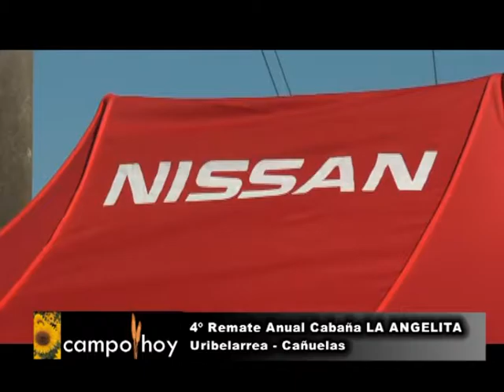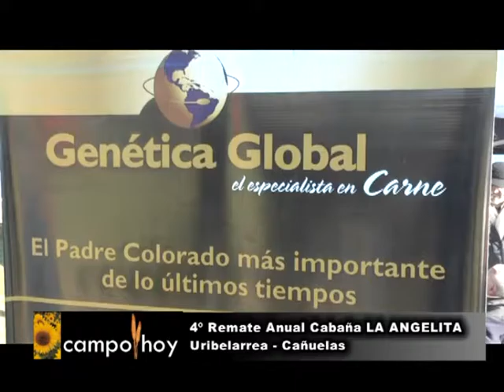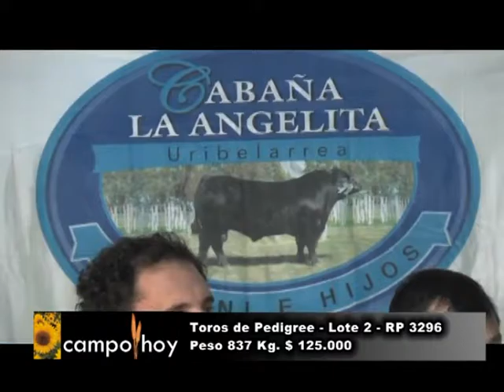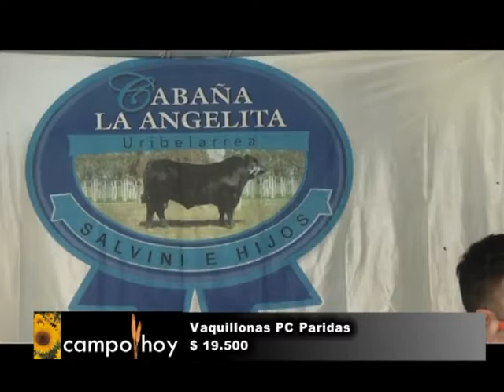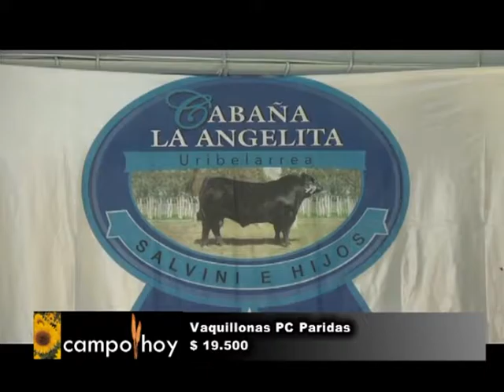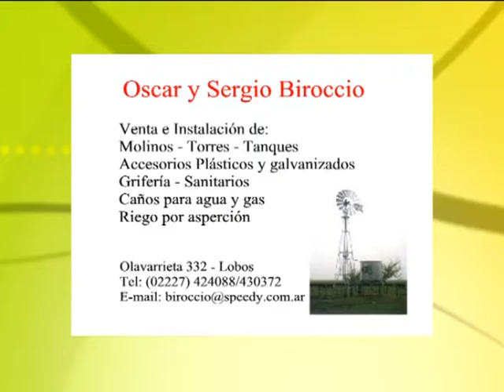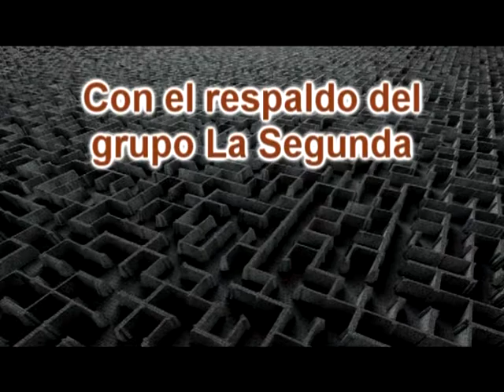Campo Hoy 228